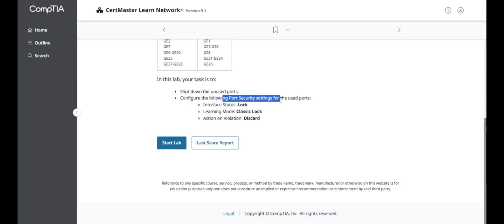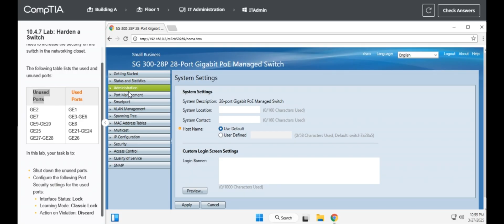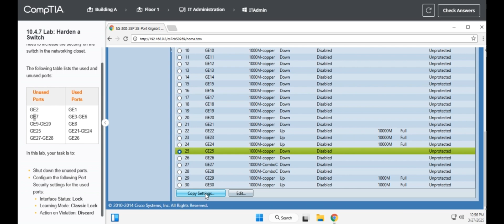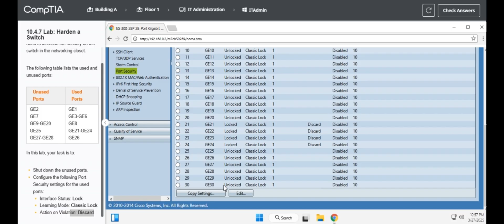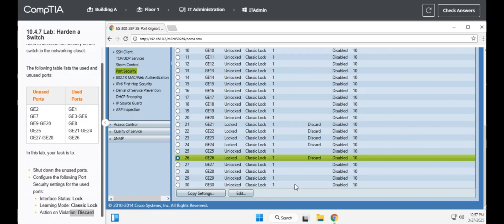Testout | Network + | 10.4.7 Lab: Harden a Switch